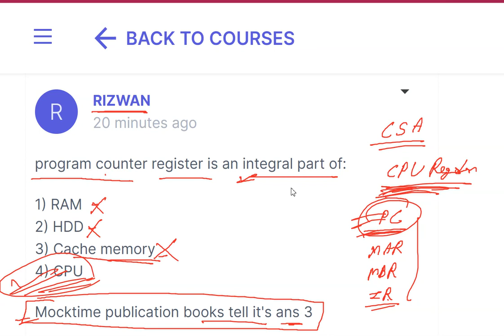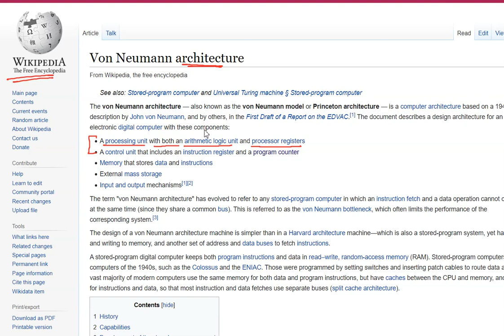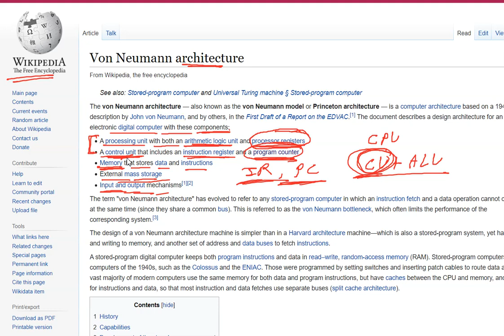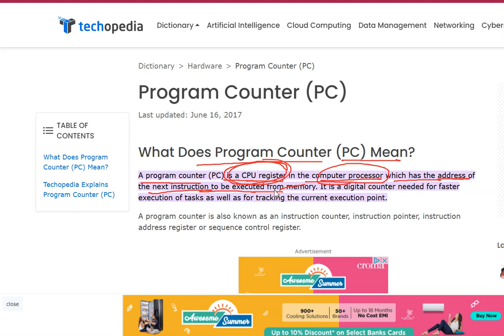8 - Program Counter Register is an integral Part of - Doubt Session